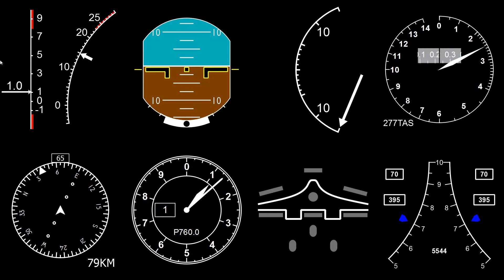DCS World: Cockpit indicators for android devices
This app will allow you to feel like a real pilot and watch the plane system right from your tablet